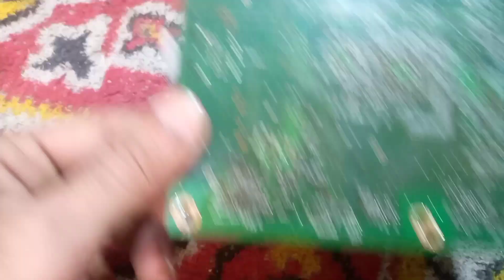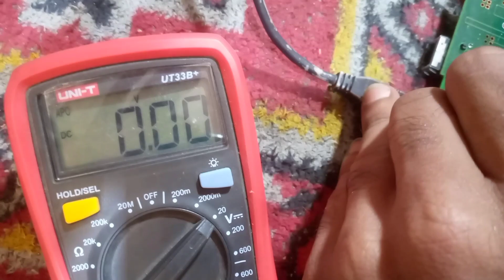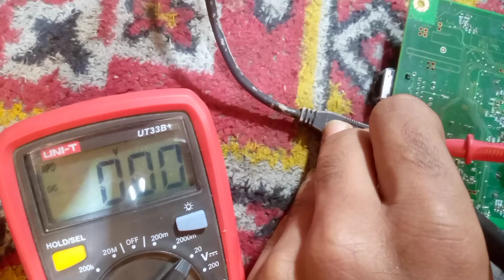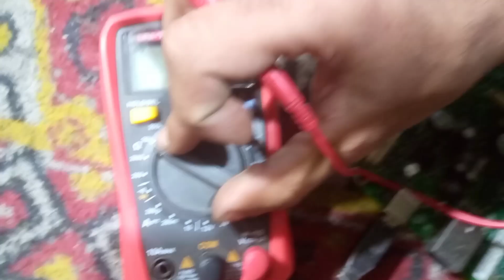Hp lj printer pro 400 / pro 402 / pro 404 / mfp 425 /2055 / 2015 || Usb dose not recognized reapir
Hp laserjet printer mfp pro 400 m425 usb port repair
how to reapir hp laserjet printer logic card / formatter board
how to repair usb port
usb port dose not recognized
usb port hp lj printer not working
hp laserjet printer logic card usb not working properly

how to repair m1005 dead logic card
printer logic card repair
how to replace usb port on hp laserjet printer
hp m1005 logic card repair
hp laserjet 1020 logic card repair
hp laserjet 1018 logic card repair
hp laserjet 1022 logic card repair
hp laserjet 1005 logic card repair
hp laserjet printers,m1005 logic card repair
how to repair hp printer
hp laserjet printer usb ports
hp 1025/1020 printer's logic card socket repaired
usb port on hp laserjet printer
hp printer
usb port
repair printer hp
how to change printer usb port
how to change hp laser jet printer usb port

hp 1005 printer power supply repair in hindi,printer power supply,power supply,hp1020 printer repair,hp printer,repairing power supply,how to repair hp printer power supply